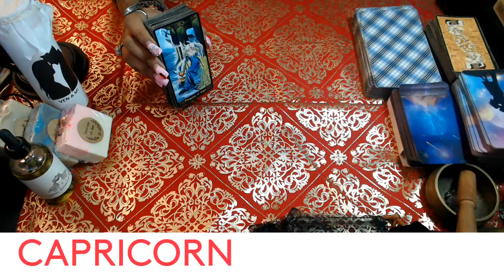CAPRICORN- MARCH 2022 "PLAYA FROM THE HIMALAYAS"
3 Card Reading
30 Min Reading
1 Hr Reading